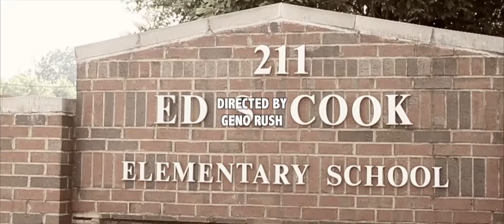VIC - bout that life [official music video]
VIC - buot that life official music video shot by Geno.